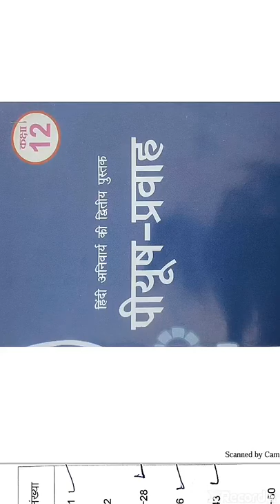कुछ ऐतिहासिक स्थलों का भ्रमण/ सेठ गोविंद दास/ पीयूष प्रवाह /कक्षा 12/ first grade second grade Hindi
पीयूष प्रवाह कक्षा 12 के पाठों के महत्वपूर्ण तथ्यों से संबंधित प्रश्नोत्तरी